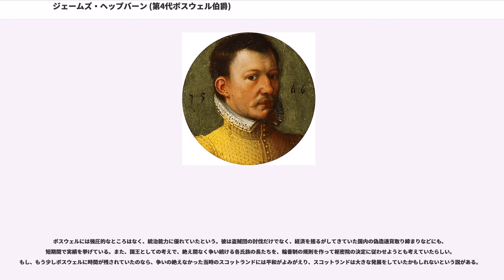ジェームズ・ヘップバーン (第4代ボスウェル伯爵)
メアリー・ステュアート

第4代ボスウェル伯爵ジェームズ・ヘップバーン（James Hepburn, 4th Earl of Bothwell, 1535年 - 1578年4月14日）は、スコットランド女王メアリーの3人目の夫（王配）。

ジェームズはスコットランドの名門貴族ボスウェル伯家に生まれた。曾祖父はスコットランド国王の執事であり、艦隊司令部の総督・エディンバラの高等行政官・国境地帯の長官を兼任した。祖父はこれらの役職を引き継いだが、イングランドとの戦いで若くして亡くなったという。父パトリックは素行が悪く、多額の借金を抱え、報酬のいいイングランドに雇われることもあったという。また、国境地帯の盗賊団と一仕事したため、投獄されたこともあったらしい。その後はイングランドに亡命したが、王太后メアリー・オブ・ギーズの恩赦を受けて職務にも復帰し、宮廷に迎え入れられた。その後1556年、盗賊団との小競り合いで45歳で命を落としたという。

パトリックは、当時未亡人となっていたメアリー・オブ・ギーズと結婚できるかもしれないと勝手に思い込み、1543年の秋に妻のアグネス・シンクレアと離婚した。そのため、ジェームズは7歳の時に大叔父のマリー大司教に引き取られ、妹のジャネットは母アグネスに引き取られた。彼は大変な読書家で、兵法書や軍事史の知識をことごとく習得したという。また、フランス語やイタリア語も習得し、読み書きさえおぼつかない有様だった当時の無教養な他のスコットランド貴族たちとは大きな差があった。自然科学にも深い関心を寄せていたという。

ジェームズは自ら騎馬隊の装備を整え、訓練もおこない、絶え間なく進入を繰り返すイングランドの軍隊や盗賊団を国境で何度も撃退した。イングランドの兵士の襲撃に常におびえていたエディンバラの住民たちは、もっとジェームズに権限を与えて欲しいと陳情するほどであった。そのためメアリー・オブ・ギーズはジェームズが22歳の頃、国境のハーミテージ砦の指揮官に任命した上、地域一帯の指揮権を与えた。この時ジェームズは父の死により第4代ボスウェル伯となっていた。

メアリー・オブ・ギーズはこう書いている。
彼の兵力はイングランドよりも相当劣っていたにも拘らず、巧みな戦術で勝利し、敵から軍資金を奪った。また、イングランド軍の陣営に奇襲をかけて、総司令官に重傷を負わせるほどの働きを見せている。

1560年に夫フランソワ2世と死別して未亡人となった女王メアリーは、1561年8月20日に帰国した。女王の帰国に当たって、ボスウェル伯は海軍司令官として万全を尽くした。当時のスコットランドの実力者だったマリ伯ジェームズ・ステュアートは、なんとかボスウェルを会衆の仲間に引き入れようと何度も説得を試みたが、彼はあくまでもメアリーに忠誠を誓い、決してこの誘いに乗ろうとはしなかった。このため、マリ伯とボスウェルは終生にわたって激しく対立することとなった。また、マリ伯は影で手を回して、できるだけボスウェルをエディンバラから遠ざけ、枢密院に影響力を持てないようにした。権謀術数を駆使するマリ伯に比べ、どちらかというとボスウェルは行動型のタイプで、自分が主体的に関わらない場合、宮廷での貴族たちの謀略を嫌っていたという。

1565年7月29日、女王メアリーとダーンリー卿ヘンリー・ステュアートが結婚したが、8月1日にはエリザベス1世からの援助を取り付けたマリ伯が反乱を起こした。しかし、期待していたイングランドからの援軍は現われず、ボスウェルはマリ伯の軍隊を撃退し、マリ伯は他の主犯格のスコットランド貴族たちとイングランドに亡命した。同年、ボスウェルはスコットランド有力貴族で有力なカトリック貴族でもある、ゴードン家のハントリー伯の妹ジーンと結婚した。ゴードン家は1562年の夏にメアリーに対して謀反を起こしていたが、マリ伯の反乱鎮圧のために恩赦を与えられて地位も回復していた。

1566年3月9日夜、ホリルード宮殿で女王メアリーの秘書リッチオが数人の貴族によって、女王の目の前で殺害された。その時の部屋に他に居合わせたのは、ダーンリー卿、主馬頭ジョン・エルスキン、マリ伯の弟ロバートと妹ジーンだった。他にはボスウェルとハントリー伯がいた。彼らは晩餐には招かれていなかった。後は数人の貴族たちがいた。リッチオを殺害した貴族たちは...